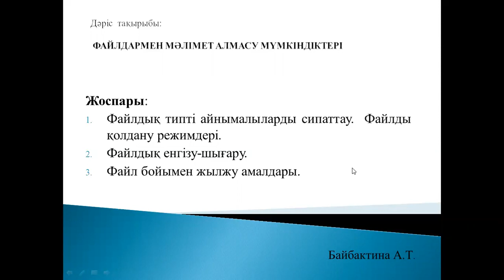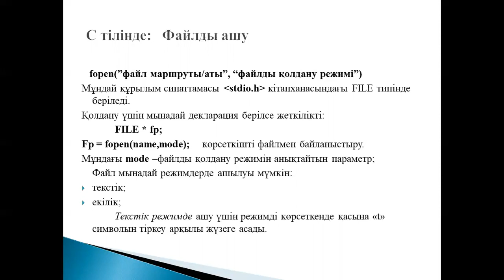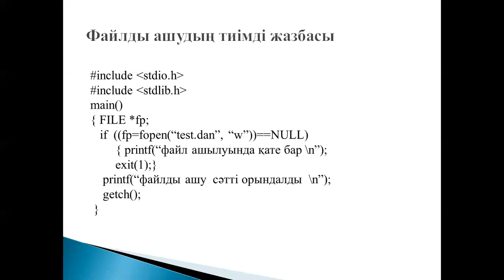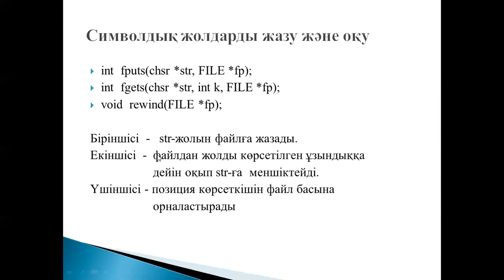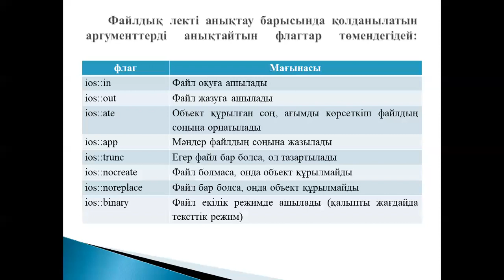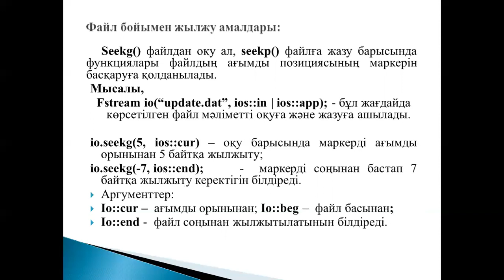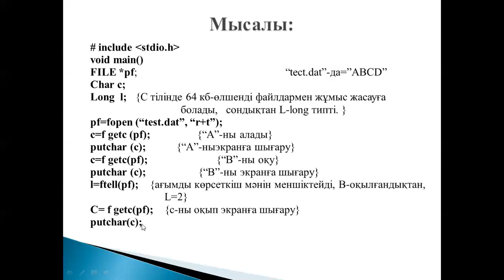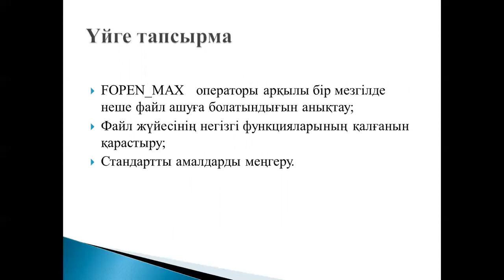C файлдар. Байбактина